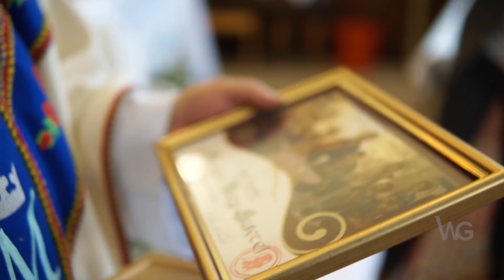Komunia w oprawie góralskiej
Tradycyjna Komunia Święta w oprawie Góralskiej w maleńkiej miejscowości Sól-Kiczora w Gminie Rajcza. Już po raz drugi mieszkańcy tej maleńkiej miejscowości zorganizowali dla dzieci ten dzień w wyjątkowy sposób. Dzieci oraz rodzice, a czasem całe rodziny biorą udział w uroczystości w strojach regionalnych oraz strojach z akcentem góralskim. Zapraszamy na wyjątkowy reportaż z Pierwszej Komunii Świętej po Góralsku.